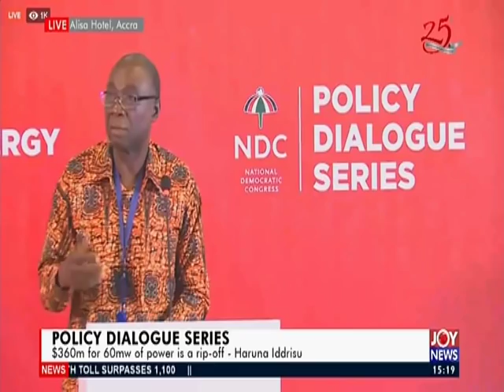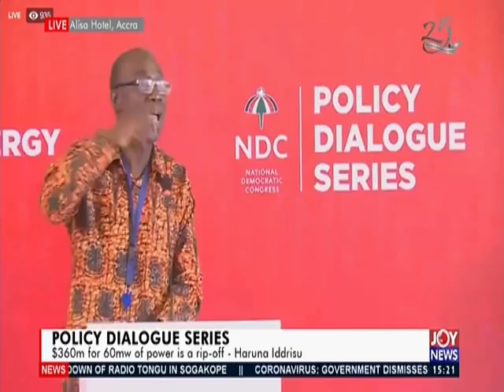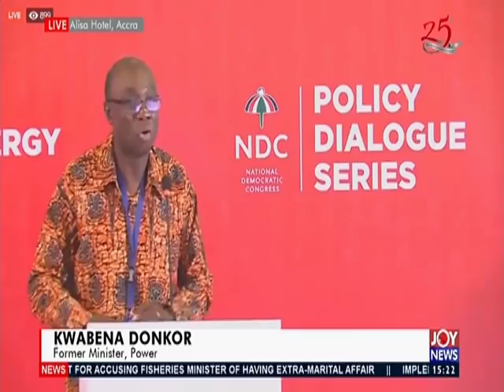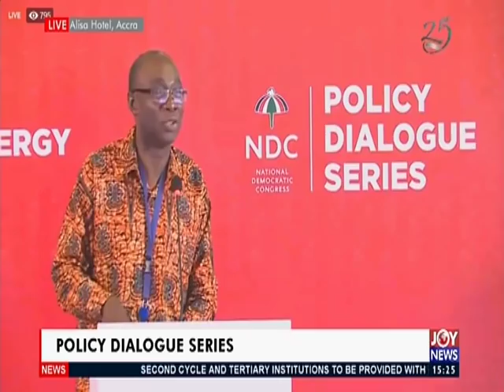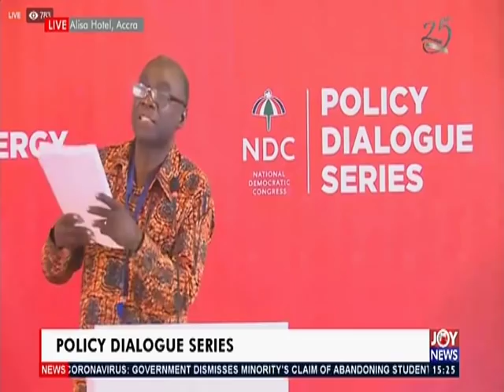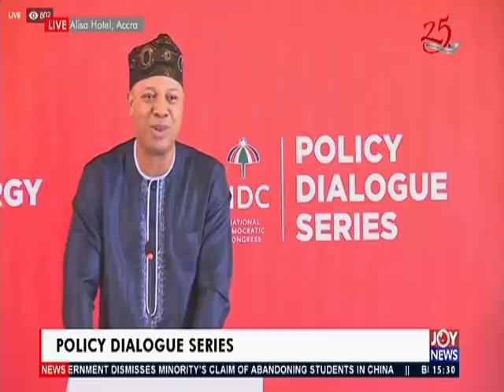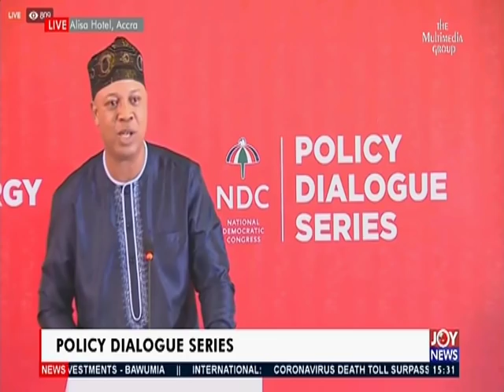Policy Dialogue Series: Debt to GDP now 62% under President Akufo-Addo – John Jinapor (12-2-20)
Policy Dialogue Series (12-2-20)
Debt to GDP now 62% under President Akufo-Addo – John Jinapor